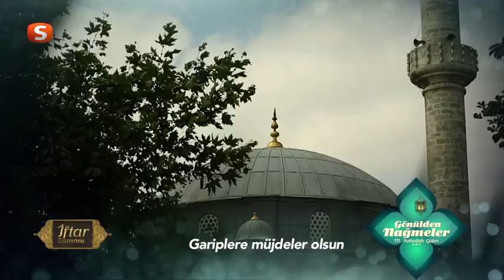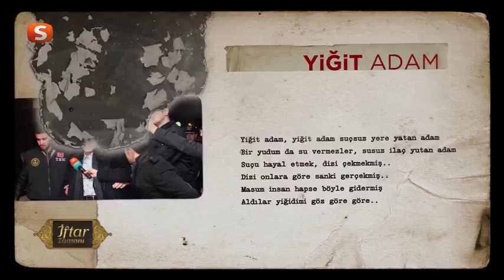Ramazan 2015 | İftar Zamanı | 27 Haziran 2015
Ahmet Bozkuş’un sunumu ve birbirinden değerli konukların katılımıyla ekrana gelen İftar Zamanı, Ramazan boyunca her akşam saat 19:00'da Samanyolu TV'de.